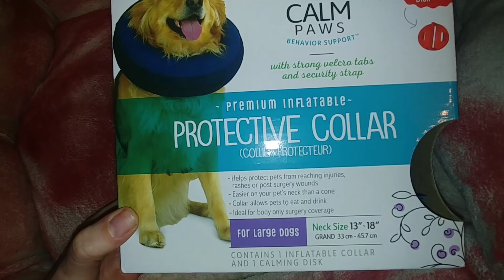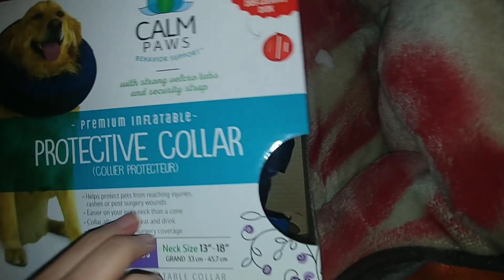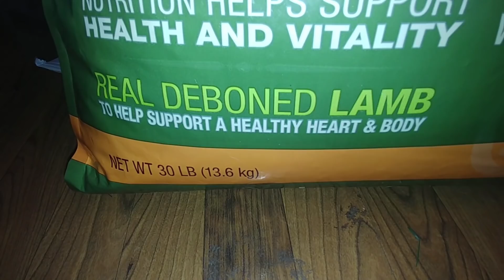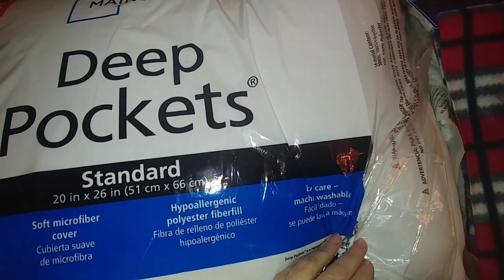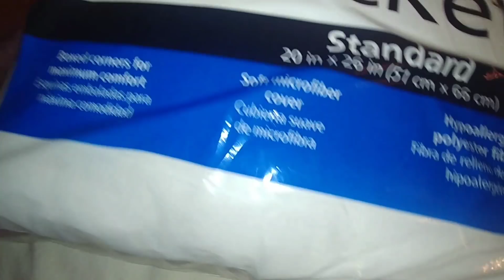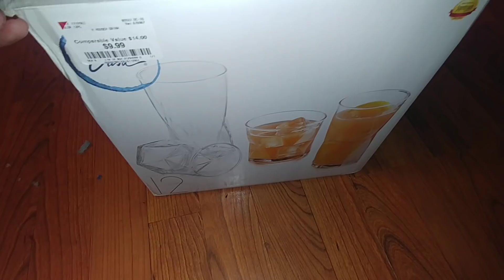NEW DUMPSTER DIVE HAUL + FIXES! 12 DAYS OF CHRISTMAS! DAY 8!!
Welcome to Day 8 of my 12 Days Of Christmas a Series! I have a new dumpster dive haul for you today and some fixes..Check it out!